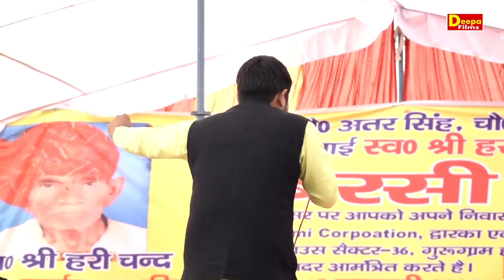किस्सा भूरा बादल | New Ragni | Gyanender Saradhna | Mohamdpur Ragni 2020 | Deepa Films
Titel :- किस्सा भूरा बादल
Singer :-Ganender Saradhna